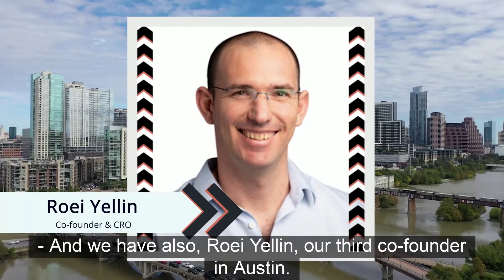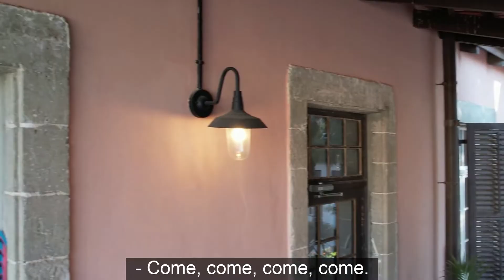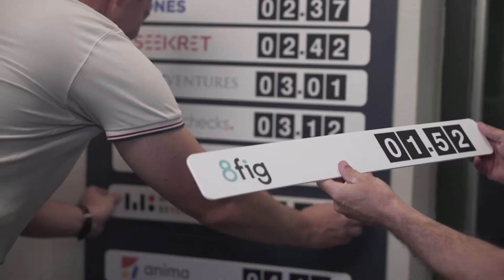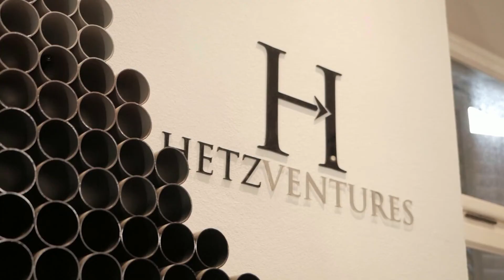Will 8fig FLY OR FRY? ...in the Hetz Ventures Drone Challenge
In the Hetz Drone Challenge, you either fly or fry! This week in our portfolio drone racing tournament features 8FIG, which is helping e-commerce sellers turn into 8-figure businesses.

As early stage investors in young startups, we want to give you a feel for what it's like working with them. So we asked them to come into our offices and threw them into a challenge and see how they overcome obstacles together as a team. Founders must take off at Hetz seed stage, navigate Product Market Fit, make it through their First Sales, avoid the SPACs, enter Growth stage, and finally - land the IPO.

Watch to see how 8FIG did! Featuring co-founders Yaron Shapira (CEO) and Assaf Dagan (CTO), with Roie Yellin (CRO) from afar.